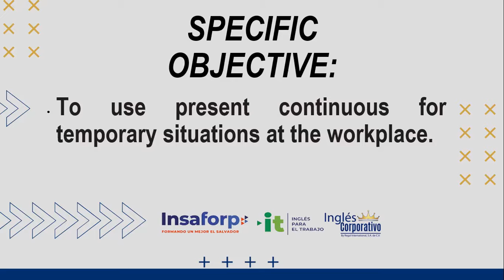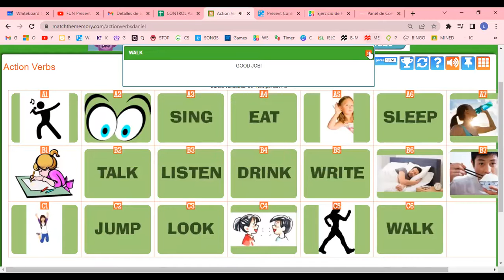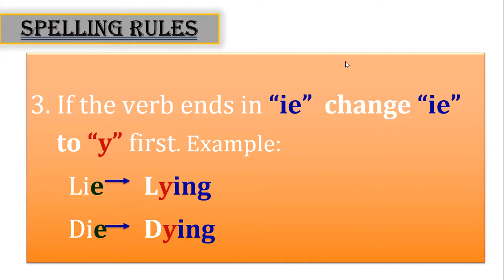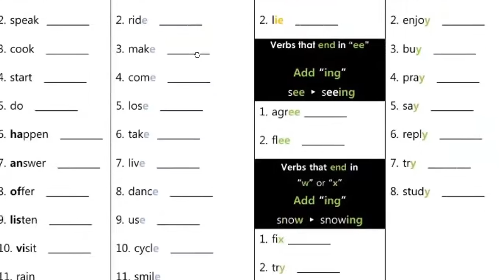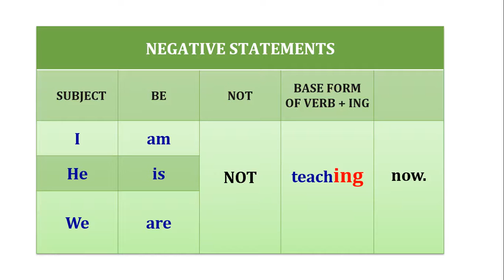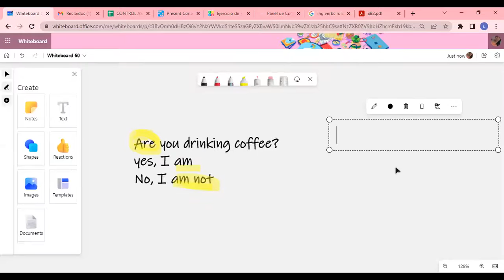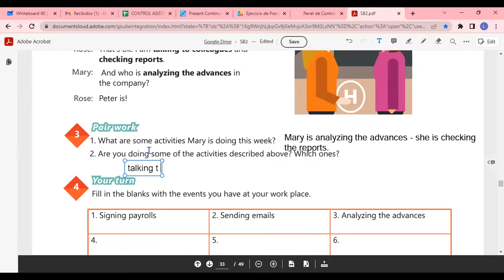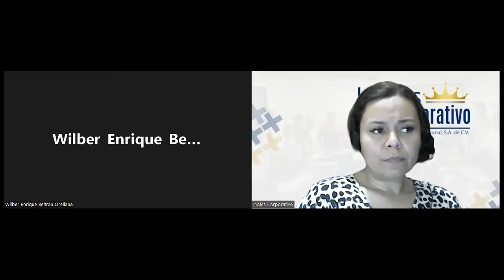Inglés Corporativo- 26/9/2022 - SIMPLE PRESENT PROGRESSIVE FOR TEMPORARY SITUATIONS